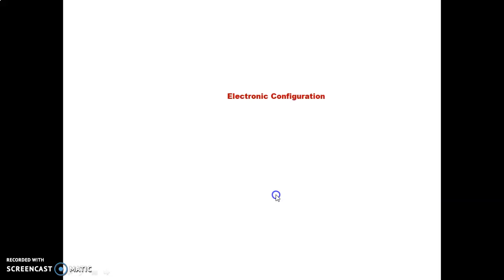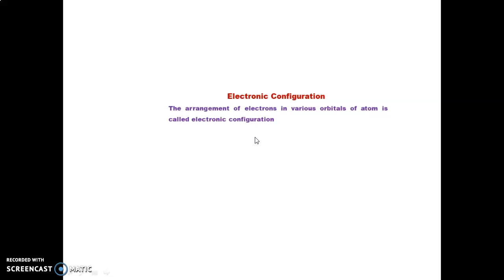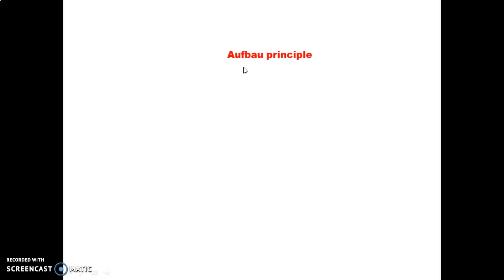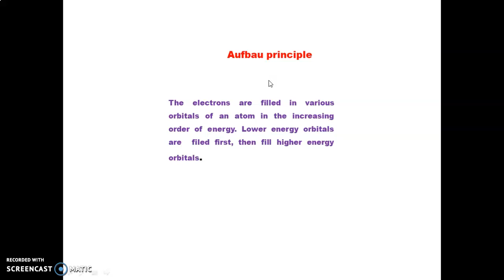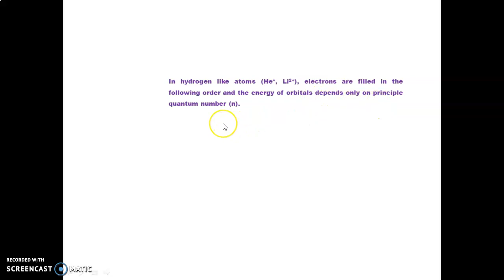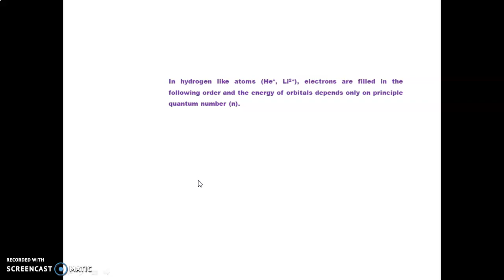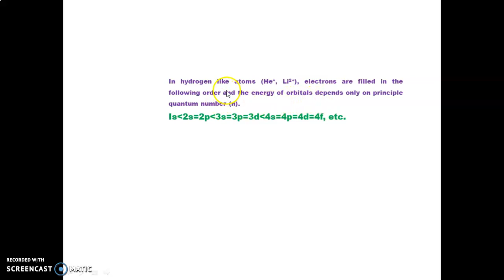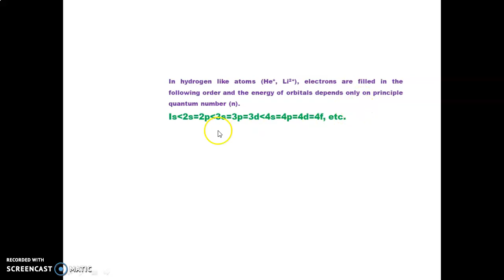ELECTRONIC CONFIGURATION AND AUFBAU PRINCIPLE PART 1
Electronic configuration
The arrangement of electrons in various orbitals of atom is called electronic configuration
Aufbau principle